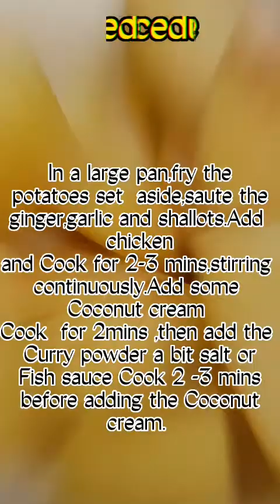This Creamy Coconut Chicken Curry| Will Be Your New Favorite and Love it Much!|Easy Food recipes